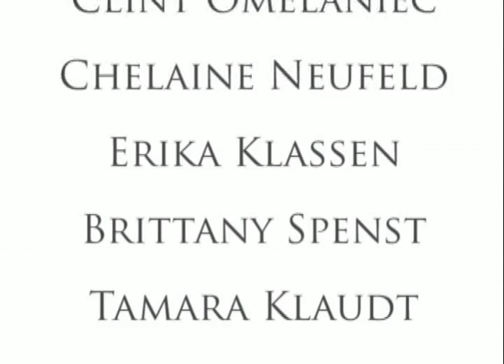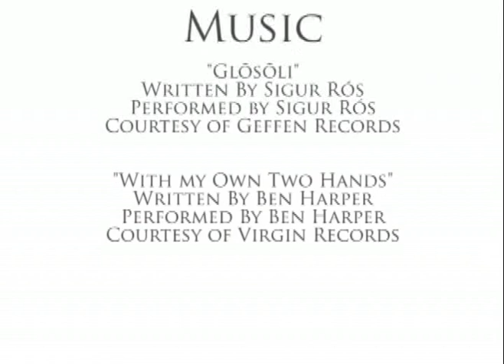Sound Affects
School Project